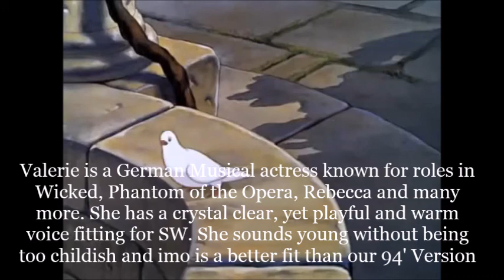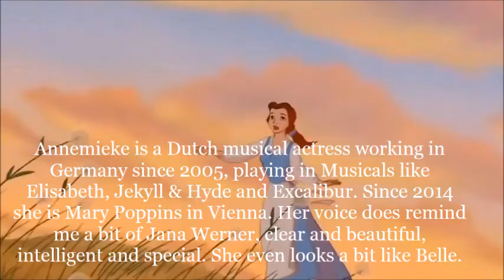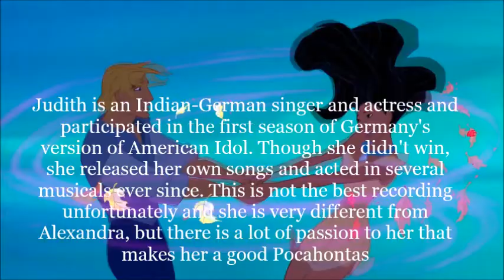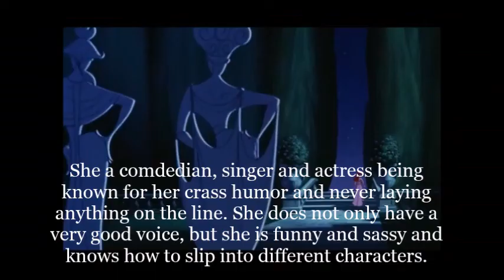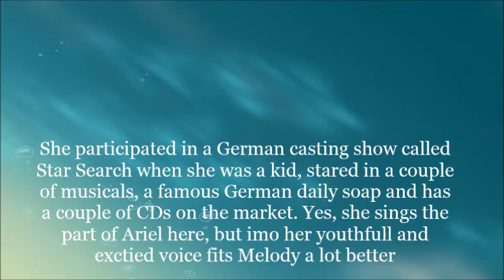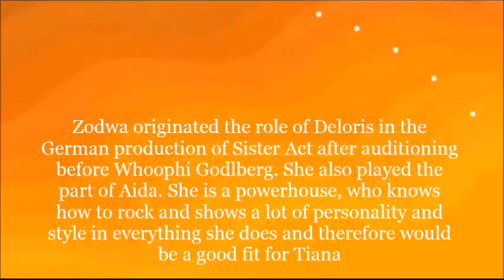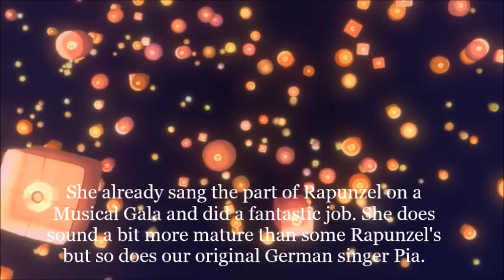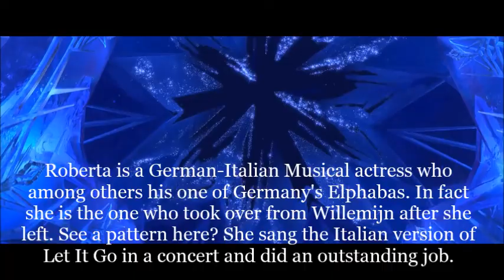Alternate German Voices for the Disney Heroines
Its been a while since I uploaded something, but everybody is making these and they are so much fun, so i just had to.

I didn't find someone fitting for Aurora or Mulan though.

And not that I would want to replace the ladies who did an amazing job!